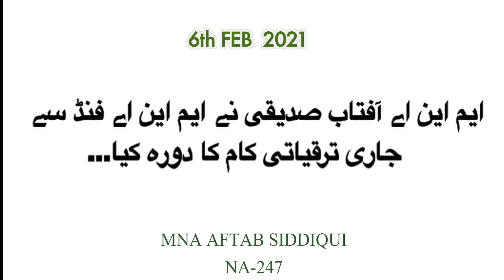ایم این اے آفتاب صدیقی نے ایم این اے فنڈ سے جاری ترقیاتی کام کا دورہ کیا...